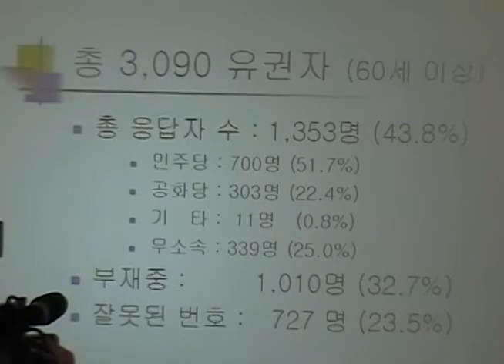2005 11 04 Elections Press Conference 06 18e